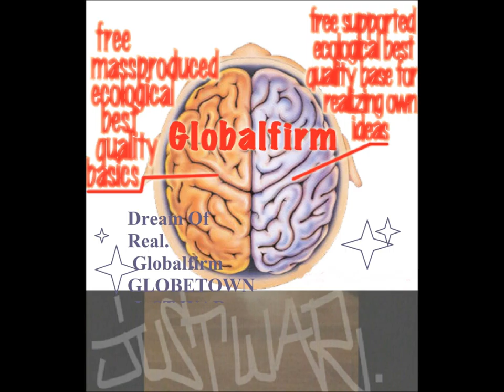Globalfirm 1126 InWarWeTrust Extended JustWar